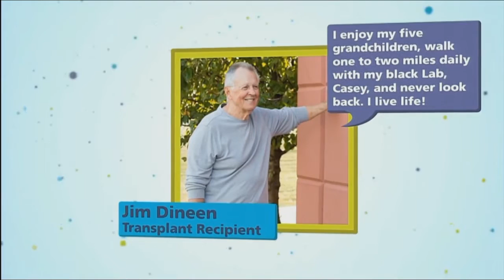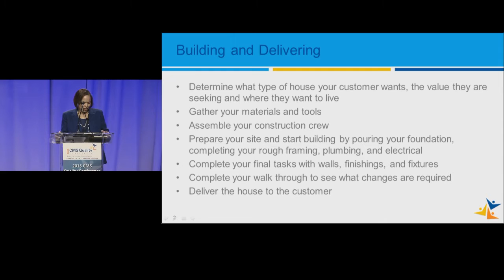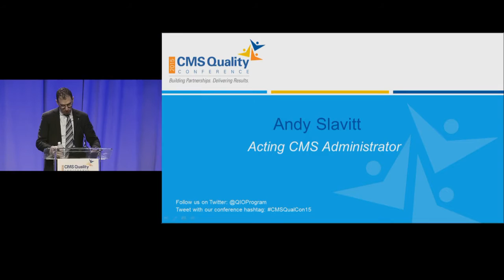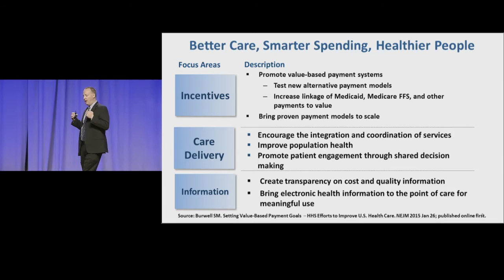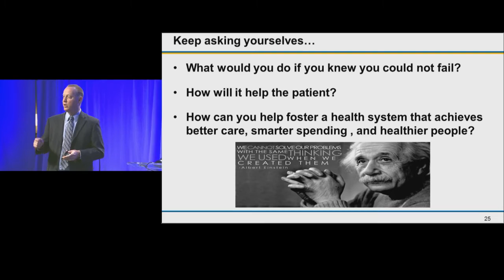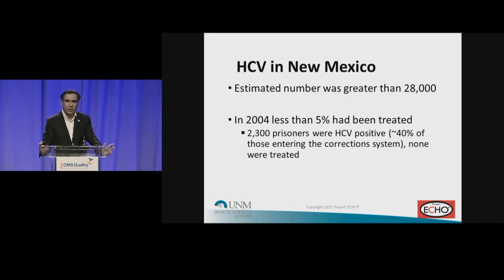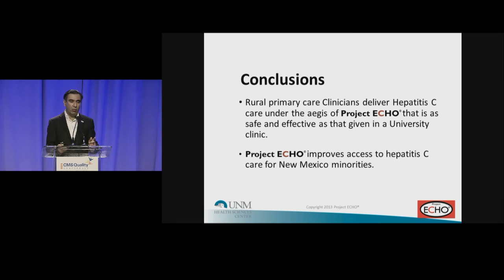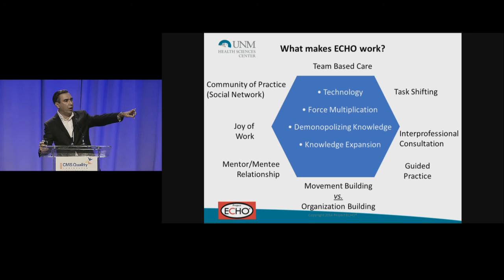CMS Quality Conference: Day 1 Plenary Session